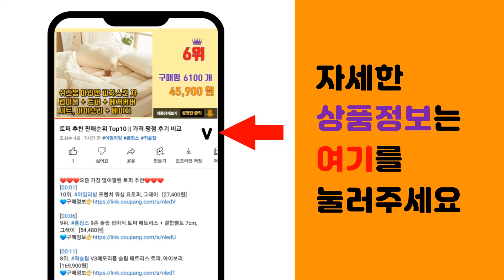프로틴 추천 판매순위 Top10 || 가격 평점 후기 비교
❤️❤️❤️요즘 가장 많이팔린 프로틴 추천❤️❤️❤️

[00:01]
10위. 머슬팜 컴뱃 웨이 프로틴 파우더 쿠키앤크림향, 1개, 2269g [69,000원]

[00:06]
9위. 원데이뉴트리션 머슬킹 80 프로틴 헬스 보충제, 2kg, 1개 [35,500원]

[00:11]
8위. 켈로그 프로틴그래놀라 쉐이크 미숫가루맛, 50g, 12개 [19,430원]

[00:16]
7위. 칼로바이 퍼펙트 파워쉐이크 초코맛 단백질보충제, 1개, 2kg [62,870원]

[00:21]
6위. EVLUTIONNUTRITION 웨이 프로틴 바닐라 아이스 크림 맛, 2.268kg, 1개 [47,570원]

[00:26]
5위. 비에스엔 신타-6 단백질 보충제, 4.56kg, 1개 [109,780원]

[00:31]
4위. 머슬팜 컴뱃 울트라 웨이 프로틴 파우더 드링크 믹스 단백질 보충제 초콜릿 밀크, 2.278 [73,540원]

[00:36]
3위. 칼로바이 퍼펙트 파워쉐이크 아이솔레이트 유청 단백질 WPI 보충제 프로틴 파우더 초코맛, [47,310원]

[00:41]
2위. EVLUTIONNUTRITION 웨이 프로틴 더블 리치 초콜릿 맛, 2.268kg, 1개 [47,580원]

[00:46]
1위. 비에스엔 신타-6 단백질 보충제, 2.27kg, 1개 [63,550원]